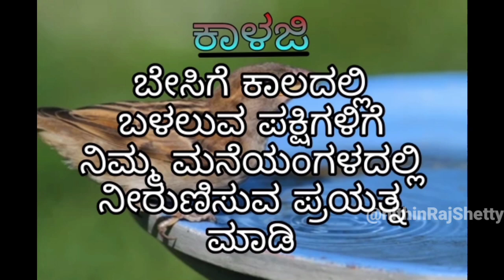Kakyapadavu kambala 2022-23 final race and results |ಕಕ್ಯಪದವು ಸತ್ಯ-ಧರ್ಮ ಜೋಡುಕರೆ ಕಂಬಳ ಫಲಿತಾಂಶ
ಈ ವೀಡಿಯೊ 2022 ನವೆಂಬರ್ 26 ಮತ್ತು 27 ರಂದು ಕಕ್ಯಪದವಿನಲ್ಲಿ ನಡೆದ ಸತ್ಯ - ಧರ್ಮ ಜೋಡುಕರೆ ಕಂಬಳದ ಫಲಿತಾಂಶಗಳನ್ನು ಒಳಗೊಂಡಿದೆ.

This video contains the results of the Satya - Dharma jodukare kambala held at Kakyapadavu on 26 and 27 November 2022

Namma Kudla
4th floor, Classique Arcade
Beside City Centre
K.S.Rao Road
Mangalore 575001

ಬಂಟ್ವಾಳ ತಾಲೂಕಿನ ಕಕ್ಯಪದವಿನಲ್ಲಿ ನಡೆದ ‘ಸತ್ಯ – ಧರ್ಮ’ ಜೋಡುಕರೆ ಕಂಬಳ ಕೂಟ ಸಮಾಪನ್ನಗೊಂಡಿದೆ.
ಒಟ್ಟು 214 ಜತೆ ಕೋಣಗಳು ಭಾಗವಹಿಸಿದ್ದವು. ಅದರ ಫಲಿತಾಂಶ ವಿವರ ಇಲ್ಲಿದೆ.

ಕನೆಹಲಗೆ: 02 ಜೊತೆ
ಅಡ್ಡಹಲಗೆ: 09 ಜೊತೆ
ಹಗ್ಗ ಹಿರಿಯ: 19 ಜೊತೆ
ನೇಗಿಲು ಹಿರಿಯ: 31 ಜೊತೆ
ಹಗ್ಗ ಕಿರಿಯ: 26 ಜೊತೆ

ನೇಗಿಲು ಕಿರಿಯ: 75 ಜೊತೆ
ನೇಗಿಲು ಮರಿ ಕೋಣ: 52 ಜೊತೆ

ಕನೆಹಲಗೆ

(ನೀರು ನೋಡಿ ಬಹುಮಾನ)

ಪ್ರಥಮ: ವಾಮಂಜೂರು ತಿರುವೈಲುಗುತ್ತು ನವೀನ್ಚಂದ್ರ ಆಳ್ವ

ಹಲಗೆ ಮುಟ್ಟಿದವರು: ಬೈಂದೂರು ಭಾಸ್ಕರ ದೇವಾಡಿಗ

ದ್ವಿತೀಯ: ಬೇಲಾಡಿ ಬಾವ ಅಶೋಕ್ ಶೆಟ್ಟಿ
ಹಲಗೆ ಮುಟ್ಟಿದವರು: ತೆಕ್ಕಟ್ಟೆ ಸುಧೀರ್ ದೇವಾಡಿಗ

ಅಡ್ಡ ಹಲಗೆ
ಪ್ರಥಮ: ನಾರಾವಿ ಯುವರಾಜ್ ಜೈನ್
ಹಲಗೆ ಮುಟ್ಟಿದವರು: ಭಟ್ಕಳ್ ಹರೀಶ್
ದ್ವಿತೀಯ: ಪೆರಿಯಲ್ ಗುತ್ತು ಸತೀಶ್ ಗಟ್ಟಿಯಲ್
ಹಲಗೆ ಮುಟ್ಟಿದವರು: ಅಣ್ಣಿದೇವಾಡಿಗ

ಹಗ್ಗ ಹಿರಿಯ
ಪ್ರಥಮ: ಕೊಳಚುರು ಕೊಂಡೆಟ್ಟು ಸುಕುಮಾರ್ ಶೆಟ್ಟಿ
ಓಡಿಸಿದವರು: ಬಜಗೋಳಿ ಜೋಗಿಬೆಟ್ಟು ನಿಶಾಂತ್ ಶೆಟ್ಟಿ

ದ್ವಿತೀಯ: ರಾಯಿ ಶೀತಲ ಅಗರಿ ರೂಪ ರಾಜೇಶ್ ಶೆಟ್ಟಿ
ಓಡಿಸಿದವರು: ಬೈಂದೂರ್ ಹರೀಶ್

ಹಗ್ಗ ಕಿರಿಯ
ಪ್ರಥಮ:
ಕೊಳಕೆ ಇರ್ವತ್ತೂರು ಭಾಸ್ಕರ್ ಸುಬಯ್ಯ ಕೋಟ್ಯಾನ್

ಓಡಿಸಿದವರು: ಕೊಳಕೆ ಇರ್ವತ್ತೂರು ಆನಂದ್
ದ್ವಿತೀಯ: ಬೆಲ್ವಾಯಿ ಪುತ್ತಿಗೆ ಗುತ್ತು ತಾನಾಜಿ ಬಿ ಶೆಟ್ಟಿ
ಓಡಿಸಿದವರು: ಮರೊಡಿ
ಶ್ರೀಧರ್

ನೇಗಿಲು ಹಿರಿಯ
ಪ್ರಥಮ: ಬೆಳ್ಳಿಪ್ಪಾಡಿ ಕೈಪ ಕೇಶವ ಮಾಂಕು ಭಂಡಾರಿ
ಓಡಿಸಿದವರು: ಮಿಜಾರು ಅಶ್ವತ್ಥಪುರ ಶ್ರೀನಿವಾಸ್ ಗೌಡ

ದ್ವಿತೀಯ: ಕನತ್ಯಾರು ಕೃಷ್ಣ ಶೆಟ್ಟಿ
ಓಡಿಸಿದವರು: ಕಾವೂರು ತೋಟ ಸುದರ್ಶನ್

ನೇಗಿಲು ಕಿರಿಯ
ಪ್ರಥಮ: ಜೈ ತುಳುನಾಡು ಕಕ್ಕೆಪದವು ಪುನ್ಕೆದಡಿ ರಾಮಯ್ಯ ಭಂಡಾರಿ
ಓಡಿಸಿದವರು: ಕಕ್ಕೆಪದವು ಪೆರ್ಗಲ್ ಕೃತ್ತಿಕ್ ಗೌಡ
ದ್ವಿತೀಯ: ಪನೋಲಿಬೈಲ್ ಭಂಡಾರ ಮನೆ ಶಿವಾನಂದ ಕುಲಾಲ್
ಓಡಿಸಿದವರು: ಪೆರಿಂಜೆ ಪ್ರಮೋದ್

ನೇಗಿಲು ಮರಿ ಕೋಣ
ಪ್ರಥಮ: ಮರೋಡಿ ಕೆಳಗಿನಮನೆ ಕೃತೇಶ್ ಅಣ್ಣಿ ಪೂಜಾರಿ
ಓಡಿಸಿದವರು: ಬೈಂದೂರ್ ವಿಶ್ವನಾಥ್ ದೇವಾಡಿಗ
ದ್ವಿತೀಯ: ಭಟ್ಕಳ್ HN ನಿವಾಸ ಪಿನ್ನು ಪಾಲ್
ಓಡಿಸಿದವರು: ಭಟ್ಕಳ್ ವಿನೋದ್